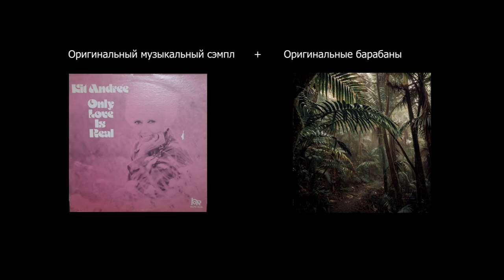327 by Westside Gunn feat. Joey Bada$$, Tyler, the Creator and Billie Essco / Samples - СЭМПЛЫ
327 - by Westside Gunn feat. Joey Bada$$, Tyler, the Creator and Billie Essco samples breakdown / разбор сэмплов использованных в треке.

Основная мелодия взята из Feelings by Kit Andrée (1976)
Барабанная партия из Good to Go (Home) by Made in M and Smuv (2016)

Multiple elements from Feelings by Kit Andrée (1976)
Drums from Good to Go (Home) by Made in M and Smuv (2016)